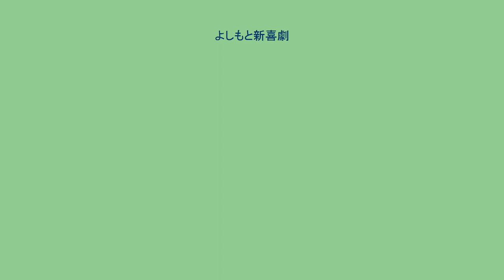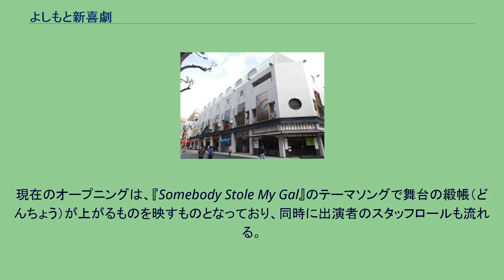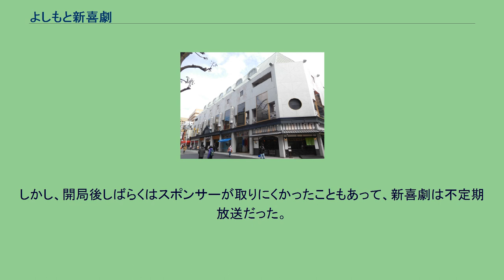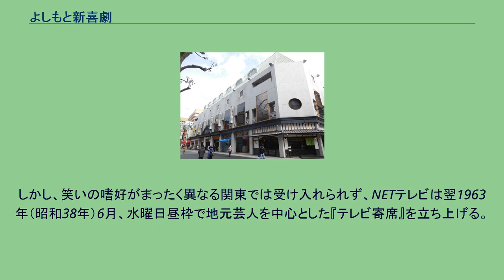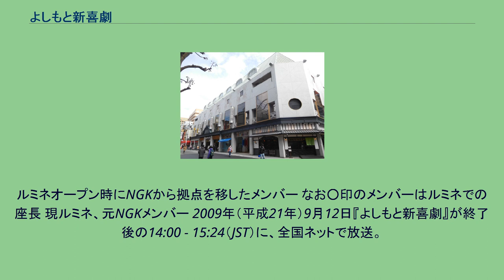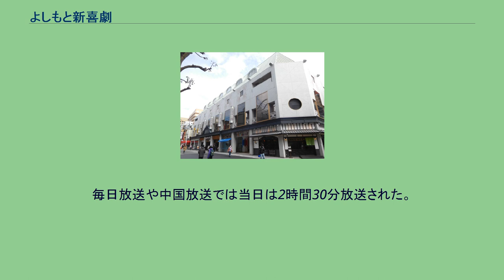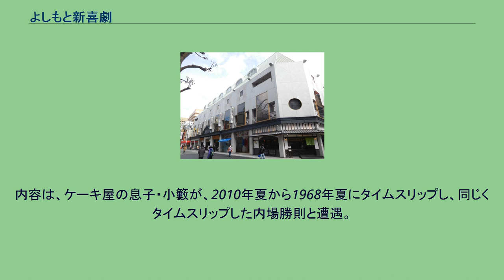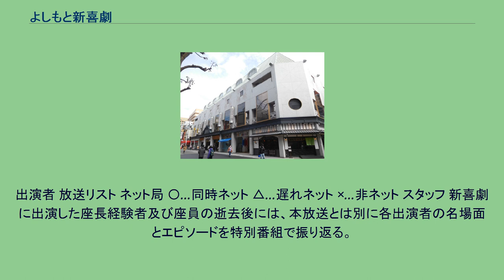よしもと新喜劇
1962年のテレビ番組_(日本)
E!TV
『よしもと新喜劇』（よしもとしんきげき）は、1962年（昭和37年）9月から毎日放送で毎週土曜日 12:54 - 13:54 (JST) に放送されている吉本新喜劇の公演中継番組である。
吉本新喜劇所属のタレントによって行われているコメディ劇のうち、なんばグランド花月にて公開録画されているものを放送。
間寛平、今田耕司、東野幸治、藤井隆、山田花子、レイザーラモンHG（住谷正樹）など多くの出演者を売れっ子として輩出したテレビ番組であり、松竹新喜劇と並び上方喜劇の双璧をなす。
放送開始は1962年（昭和37年）9月。
長寿番組のひとつに数えられており、演芸・バラエティ番組のジャンルでは日本最長寿を誇る。
近畿地方のほか、東海・中国・四国・九州地方など主に西日本で長年放送されており、放送時間が土曜日の昼過ぎということもあって、（放送当時土曜の昼までの授業後）学校から帰宅した後、親子で食事をしながら見る子供も多く、ここでの劇中で使われる言葉がテレビを通じ、子供達の間で流行語となるほどの人気が出た。
1997年から、この番組の全国版として「超!よしもと新喜劇」（後に「超コメディ60!」としてリニューアル）が東京からゴールデンタイムで放送されていた。
しかし、全国向けにアレンジされていたために、関西のみならず全国の新喜劇ファンの評判は芳しくなかったばかりか、出演者の間にも戸惑いが出る状況に陥り、低視聴率のまま短期間で終了したが（詳細は当該番組の項参照）、同番組が新喜劇座員を全国区の番組に出演するきっかけを作った。
現在のオープニングは、『Somebody Stole My Gal』のテーマソングで舞台の緞帳（どんちょう）が上がるものを映すものとなっており、同時に出演者のスタッフロールも流れる。
2011年2月ごろまでは役者の名前と顔を一致して覚えてもらうために、舞台に役者が初めて出てきたときも名前が再度表示されることがあった。
終了後、緞帳が下りながらのエンドロールとして、出演者とスタッフの一覧が流れる。
1990年代後半には、本編終了後に島田珠代などが進行する「珠代のタマ手箱」のコーナーなど、舞台前や終了後に芸人2人がフリートークするコーナーがあった時期もある。
現在でも終了後にミニコーナーやイベント・座員募集の告知が行われている。
現在の座長は小籔千豊、川畑泰史、すっちー、酒井藍の4名であり、座付き作家と相談しながら台本を作成する。
この他、副座長（リーダーに位置付け）の座員（清水けんじ、吉田裕、信濃岳夫、諸見里大介）を主演にした作品も不定期で放送される。
通常公演は収録日から2週間程度の間を置いてテレビ放送されることが基本であるが、時事性の強い作品はテレビ放送を優先することから、公演とテレビ放送の順番は必ずしも一致しない。
また、特番などによって放送日が収録日から1ヶ月以上あとになった場合、4本の撮り溜め（ストック）を放出するために「調整週」としてテレビ収録・放送が行われないこともある。
製作局である毎日放送では、不定期で通常の新喜劇の他にロケ企画等を組み合わせた内容を放送時間を拡大して放送をしている。
ただし、毎日放送以外のネット局では編成上の都合から、新喜劇本編のみの放送となる。
毎年年始には「よしもと新喜劇お正月スペシャル」として全座長･座員が出演する特別版が放送され、毎日放送以外の遅れネット及び非ネットのTBS系列局でも同時ネットで放送されるが、通常の放送時間を拡大して後日遅れネットで放送する局（系列外局や独立局は除く）や、編成上の都合で放送しない局もある。
2005年秋ごろから字幕放送を実施している（一部地域を除く）。
（笑い）と（拍手）の部分は人の顔と手の形を施した独自の表示をしている。
収録先となる大阪・千日前なんばグランド花月では2007年2月22日 - 3月17日にHD化工事が行われた。
同年4月17日 - 23日（5月5日放送）から工事完了により、毎日放送・中部日本放送の地上デジタル放送ではハイビジョン放送が実施されるようになった。
ラジオ単営局として開局した毎日放送は、同じくラジオ単営局として開局した朝日放送（現：朝日放送ラジオ）と共同で大阪テレビ放送を合弁していたが、これを解消して新規にテレビ局を開局することとなったものの、1959年（昭和34年）の開局...